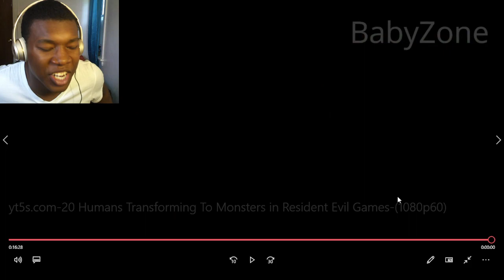20 Humans Transforming To Monsters in Resident Evil Games REACTION